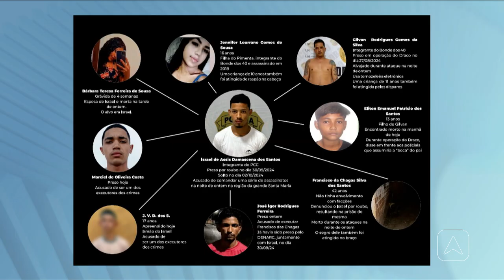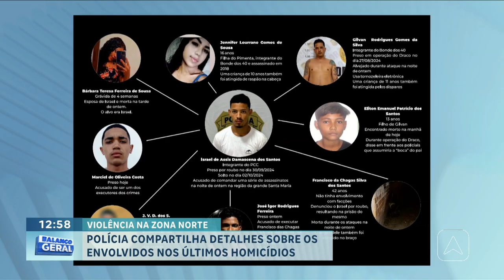Adolescente é encontrado morto; quarto homicídio em menos de 24 horas